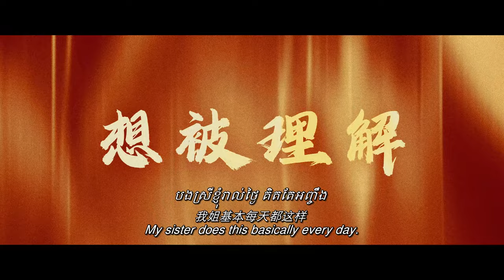YOLO — OFFICIAL TRAILER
យើងរស់បានតែម្តងប៉ុណ្ណោះក្នុងជាតិនេះ កុំដាក់សម្ពាធលើខ្លួនឯងខ្លាំងពេក ចេះមើលថែខ្លួនឯង ហើយលែងខ្វល់ពីគំនិតអ្នកដទៃហើយ ឬនៅ?​ 🥊 រឿង 'YOLO' មានចាក់បញ្ចាំងនៅក្នុងរោងភាពយន្ត 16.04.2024